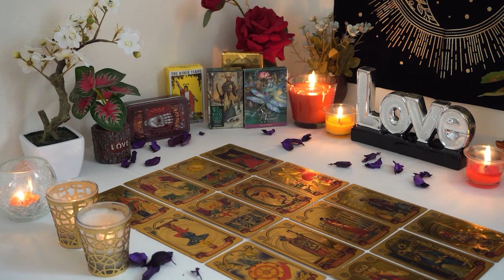ARIES💘 THIS IS IMPORTANT!!! YOU NEED To Know THIS Before...They Return!!!🔮👀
Aries Love
Aries 2023
Aries today
Aries December